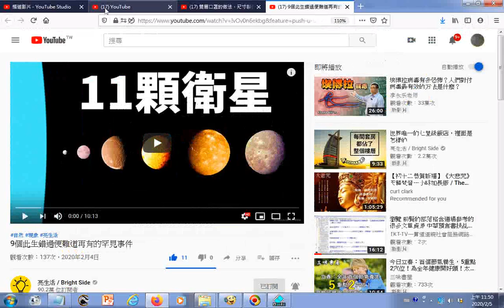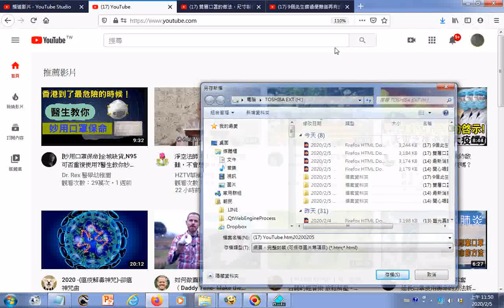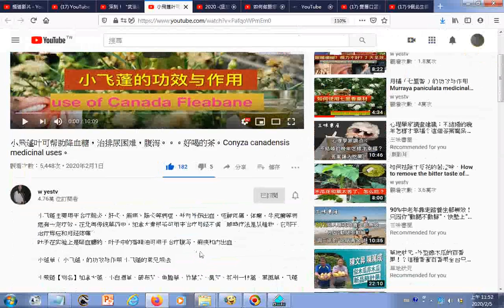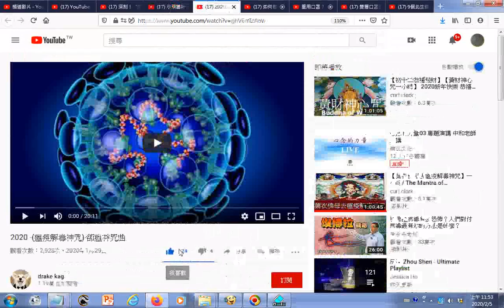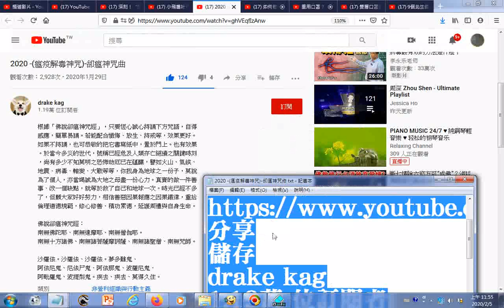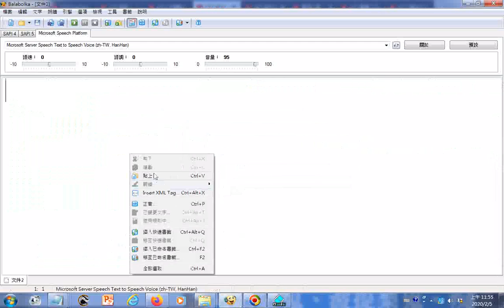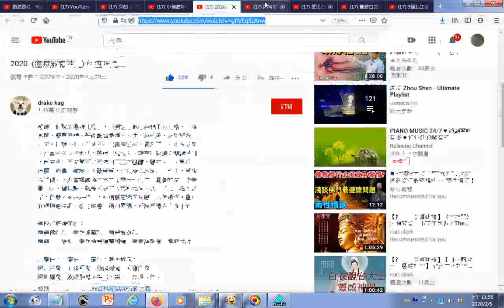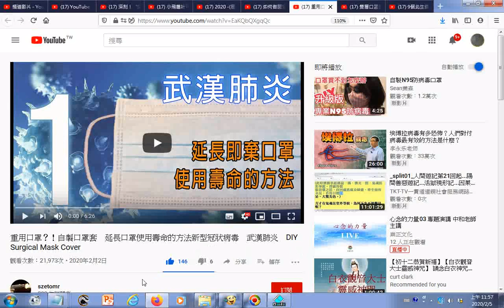瀏覽...2020 -(瘟疫解毒神咒)-卻瘟神咒曲...深刻！“武漢疫情”背後的啟示：大災之後必有大疫嗎？ - YouTube...小飛蓬叶可帮助降血糖，治排尿困难，腹泻。。。好喝的茶。